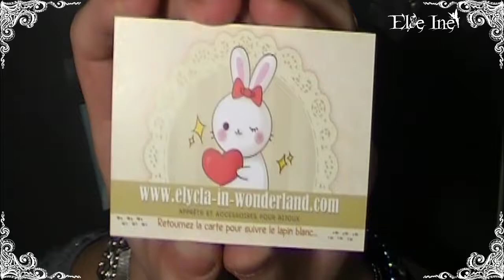Haul Eycla in Wonderland #4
✉ Elycla in Wonderland

♉ Delphine
♉ Normande